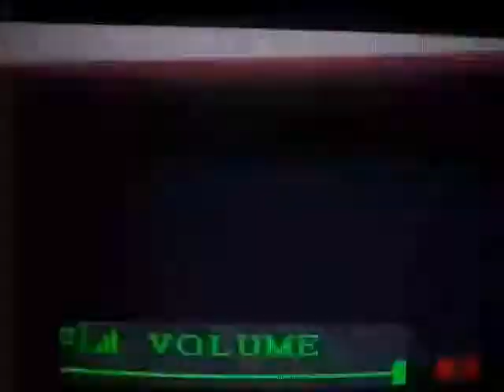Etc Tv - Estas Viendo - Astroboy